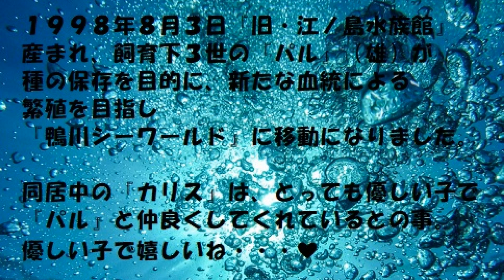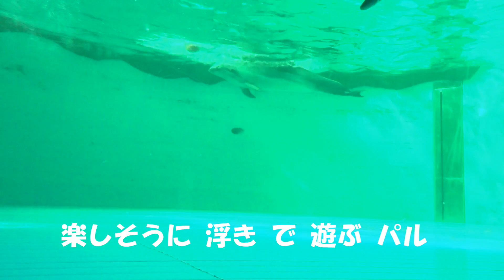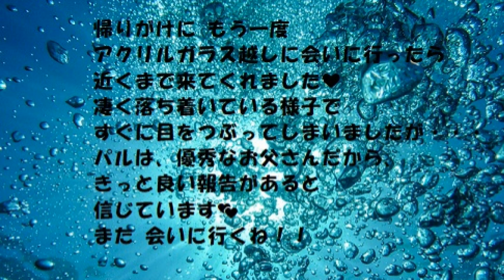バンドウイルカ「パル」移動のご報告（撮影日2018/11/18）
新江ノ島水族館のバンドウイルカ『パル』が
種の保存を目的に、新たな血統による繁殖を目指し
１１月９日の閉館後に鴨川シーワールドへ旅立ちました。
来月（１２月）迄、カモシーは 予定をしていなかったのですが、
『パル』の事もあり、１１月１８日に急遽 カモシーへ行ってきました。

新江ノ島水族館ＨＰ
バンドウイルカ「パル」移動のご報告は↓こちら

by 鴨川シーワールド・新江ノ島水族館. ((φ(･ω･* )